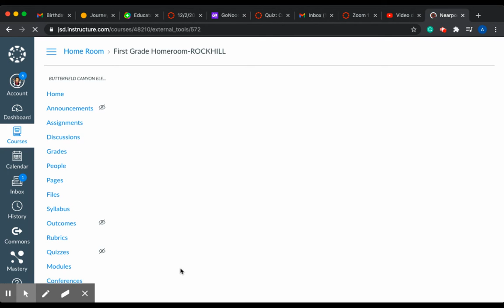How to get to Nearpod take2